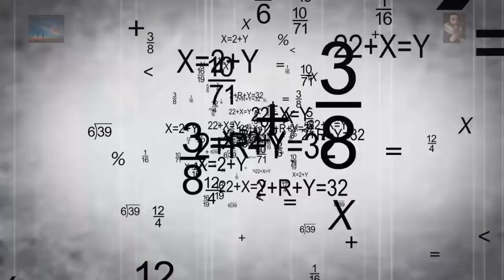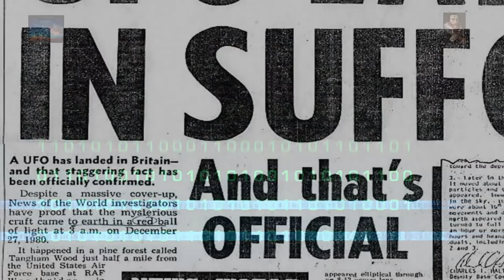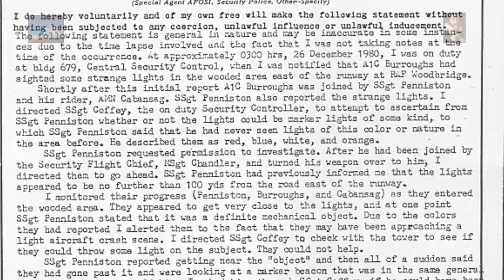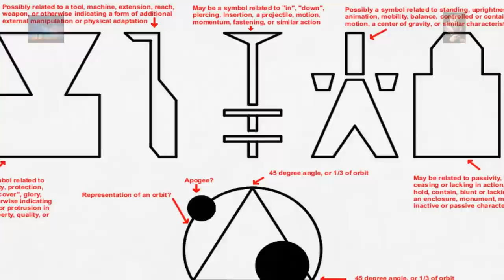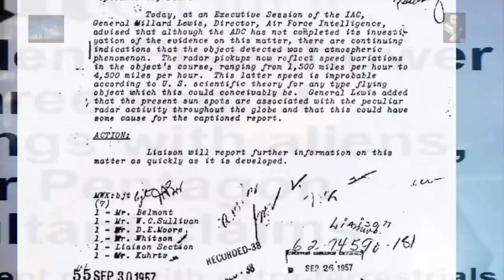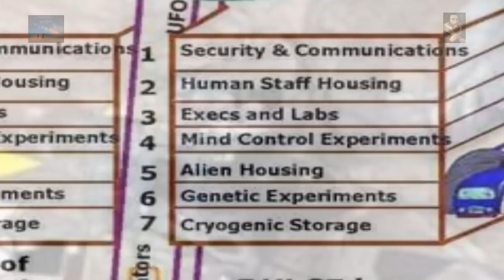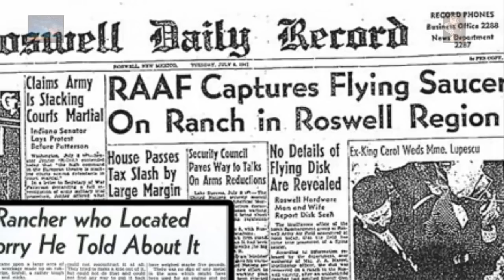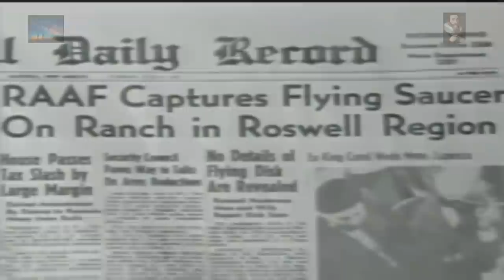5 Alien Encounters Witnessed by Government Officials who Broke the Secret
UFOs are witnessed by scores of people across all Countries every year but every now and again someone steps forward who were previously sworn to secrecy, some things just can't be kept from the people and these are just 5 Incidents that were witnessed by Government Officials who broke the secrecy